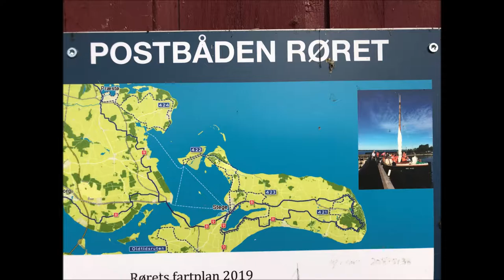Postbåden (Postboot) Røret in Nyord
Blogpost über die Inseln Møn und Nyord und über das Postboot

Kurzes Video von der Fahrt mit dem alten Postboot Røret von Nyord nach Stege auf Møn und zurück.

Short video of the trip with the old postboat Røret from Nyord to Stege on Møn and back.